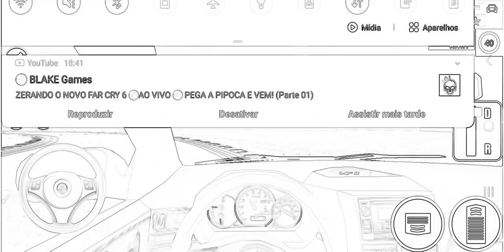7 de outubro de 2021